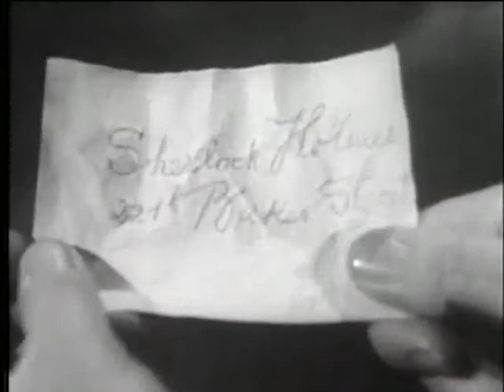Sherlock Holmes full Episode-The Case Of The singing Violin